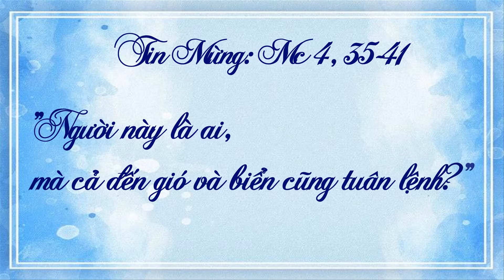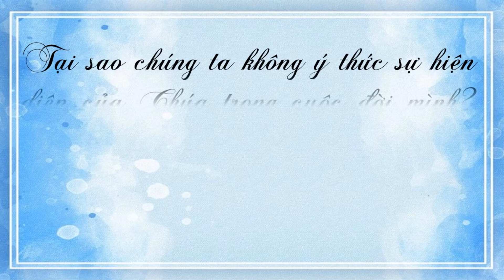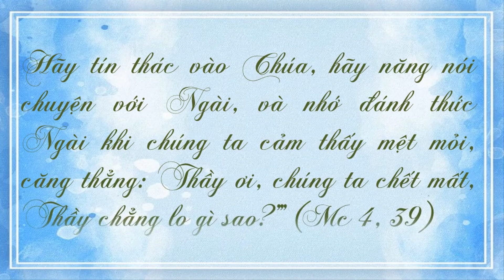Sống Lời Chúa: Thứ Bảy – CN III TN năm A